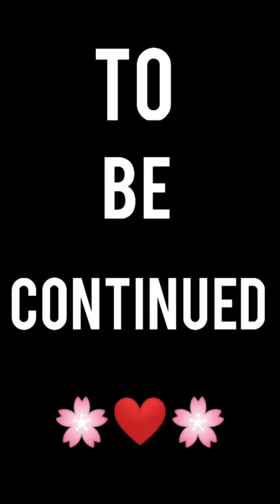KARACHI TO KHUNJERAB PASS ( PART 1 ) | KARACHI TO ISLAMABAD | BROTHER VLOG | TAURUS GIRL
Hello family.
Here is a new video hope uh like❤ it share it and do alots of comments. 💬

Taurus girl ♉